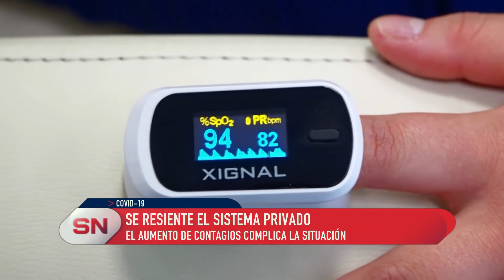Se resiente el sistema privado. Precauciones y síntomas a tener en cuenta para seguir cuidandonos.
EL AUMENTO DE CONTAGIOS COMPLICA LA SITUACIÓN
CAROLINA SUBIRÁ – INFECTÓLOGA

La infectóloga, Carolina Subirá, dijo que el sistema privado está al borde de la saturación por la demanda de camas. Gran parte de la ocupación no es Covid, pero el aumento de los contagios, ponen en una situación difícil a todo el sistema.